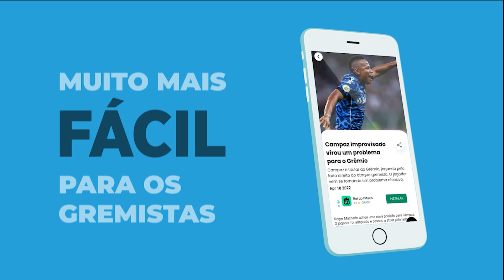GRÊMIO DESISTE DE SÁNCHEZ E CHILENO PODE ASSINAR COM RIVAL DO TRICOLOR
Alexis Sánchez chegou a estar forte no radar do Grêmio. Após a recusa do Tricolor, o atleta deve fechar com um gigante do futebol brasileiro.